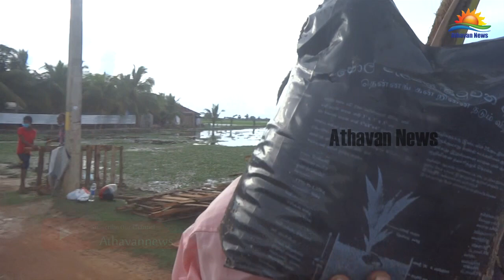கிராமத்தையும் குளத்தையும் பாதுகாக்கும் புதிய சூழலியல் திட்டம் பண்டாரியாவெளியில்!